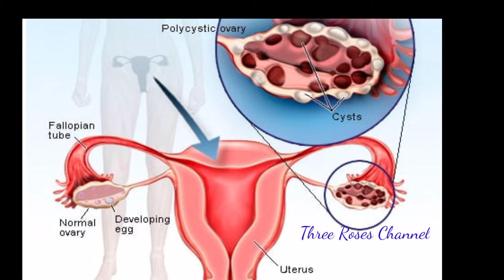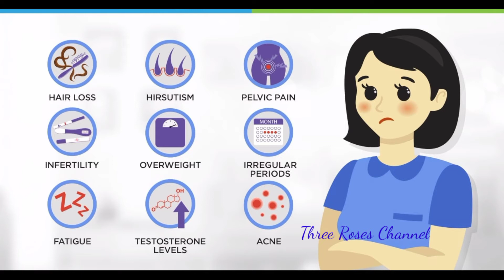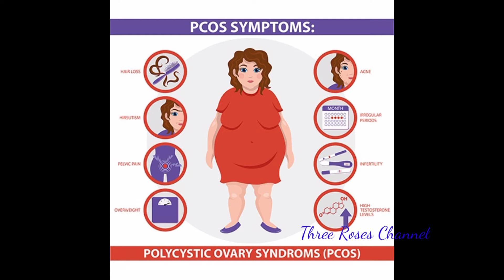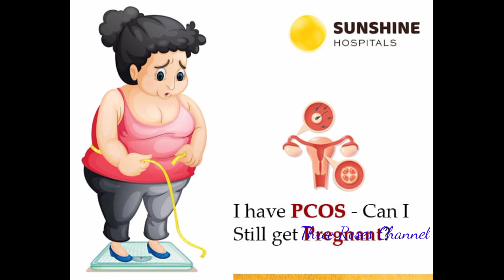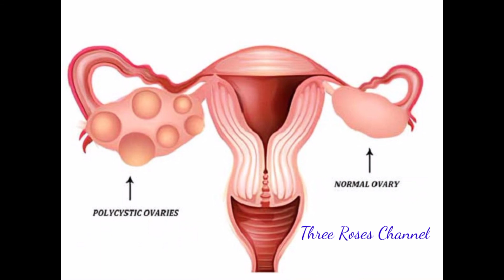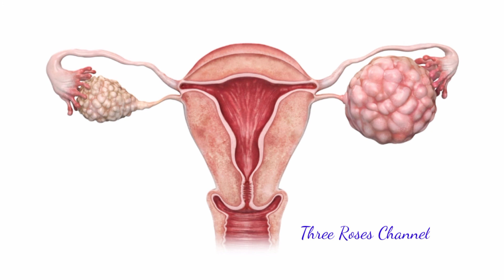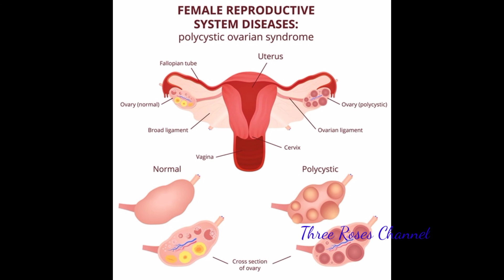PCOD / PCOS வருவதற்கான காரணங்கள் /PCOD cure பண்ண Home remedies & tips / PCOD /PCOS problem solution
PCOD cure  panna home remedy

நீர் கட்டிகள் cure aga tips

PCOS problem solution in
tamil

PCOD problem solve aga tips